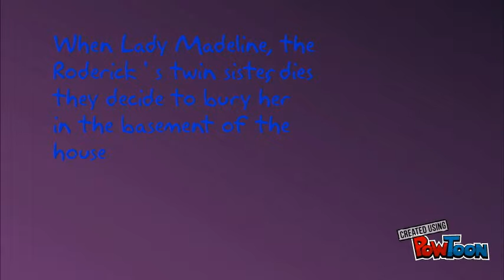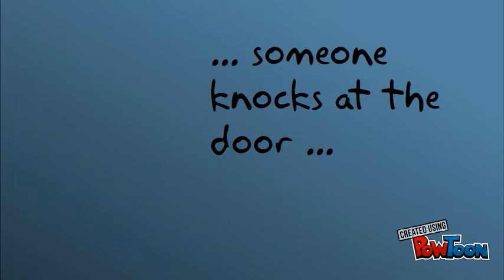the fall of the house of Usher